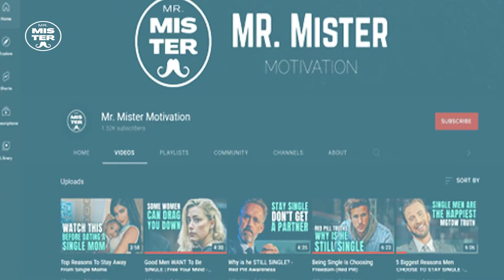HIGH VALUE MAN SECRETS UNLOCKED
UNLOCKED 5 Cheat Codes to BECOME a High Value Man